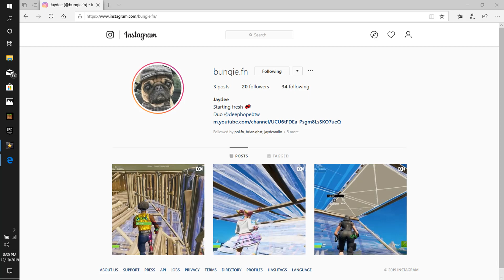Bungie | Highlights #27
cya soon